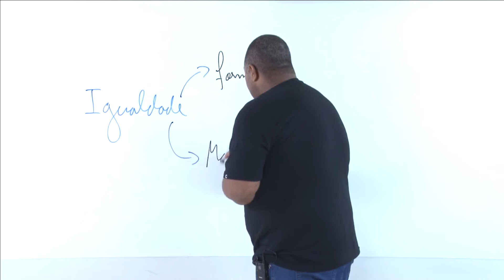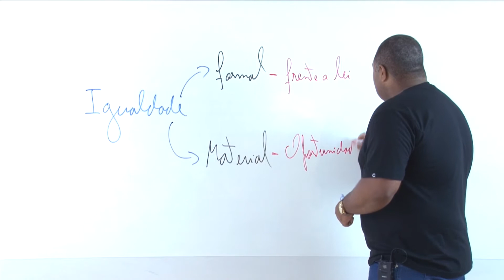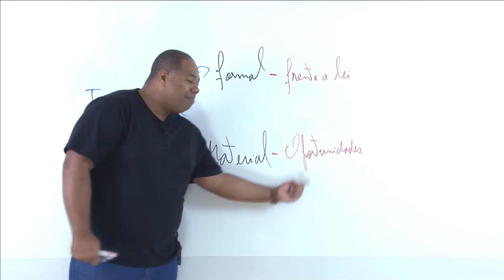Direito à igualdade